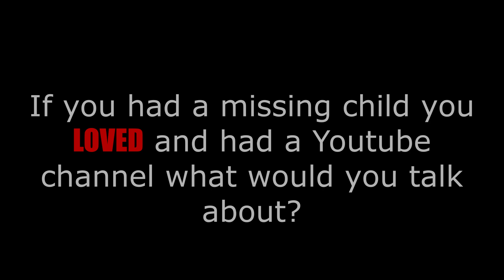Candus Bly Wells new channel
This is confusing coming from such a LOVING mother